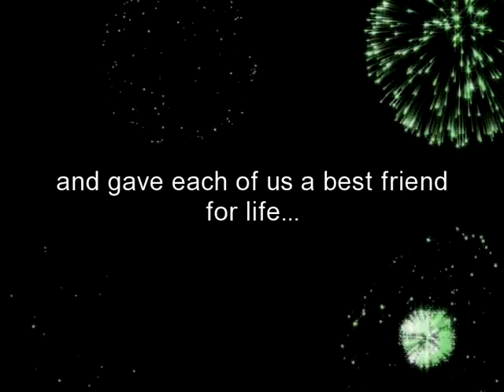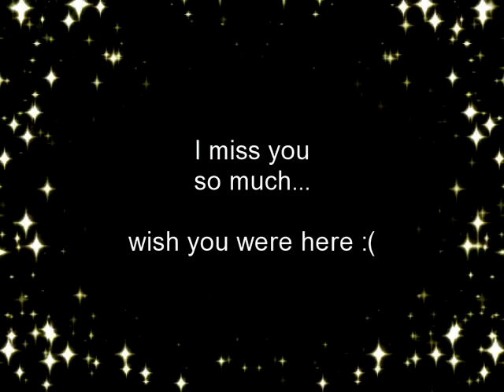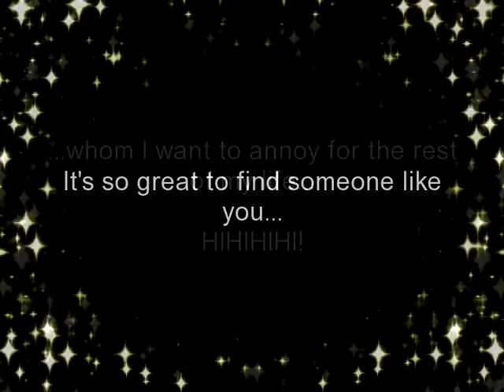6th wedding anniv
our iron anniversary